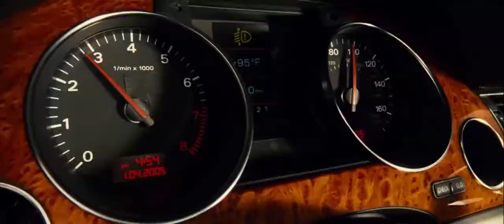Transporter 2 (2005) - Police Chasing The Transporter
The video "Transporter 2 (2005) - Police Chasing The Transporter" is taken from the movie "Transporter 2 (2005)". In this action scene, a woman from the gang sit with the Jason Statham in a car forcefully and guided him to go to the location but police interrupts them. Jason Statham with his classical driving skills avoided the police chase.

Transporter 2 (2005) Story:
Frank Martin is the best in the business. The ex-Special Forces operative hires himself out as a mercenary "transporter" who moves goods--human or otherwise. Very simple, he delivers, no questions asked. Frank has relocated from the French Mediterranean to Miami, Florida, where as a favor to a friend, Frank is driving for the wealthy Billings family. There's very little that can surprise The Transporter, but young Jack Billings has done just that; Frank has unexpectedly bonded with Jack, age 6, who he drives to and from school. But when Jack is kidnapped, Frank must use his battle-tested combat skills to retrieve the boy and thwart the kidnappers' master plan to release a virus that will kill anyone with whom it comes in contact.

CREDITS:
Production:         20th Century Studios
Director:               Louis Leterrier
Producer:             Luc Besson, Steve Chasman
Writer:                  Luc Besson, Robert Mark Kamen

We do not hold any copyrights or licenses of this movie or movie clip.